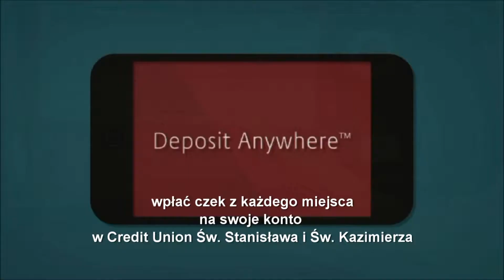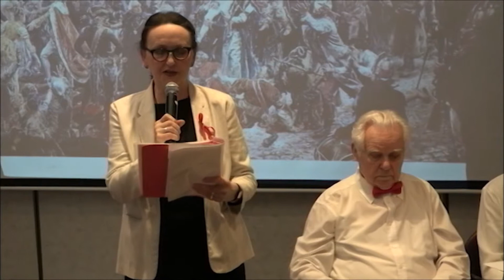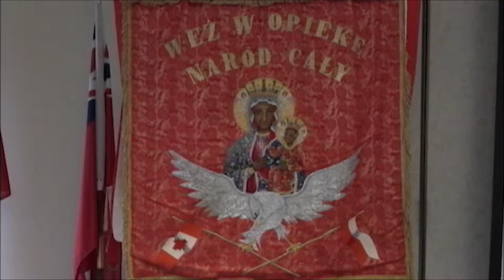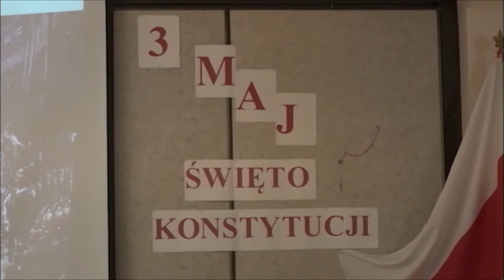Polish Studio (2019-05-18) - Copernicus Lodge - Event